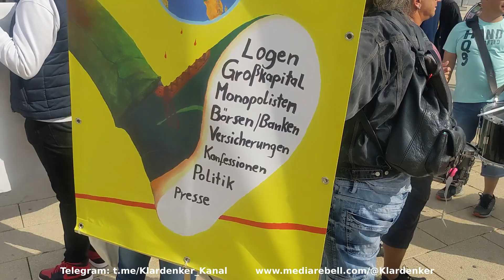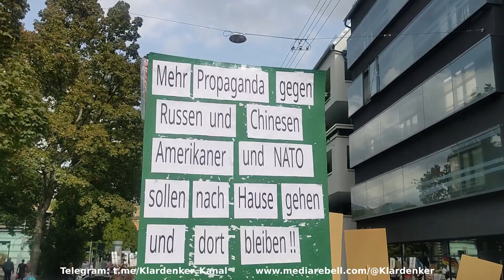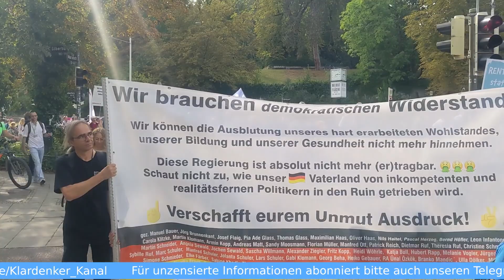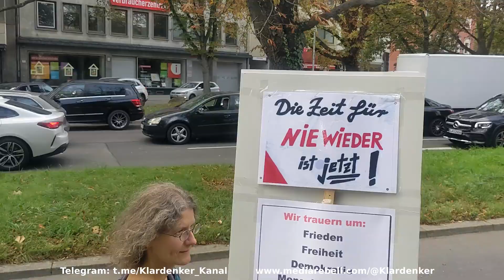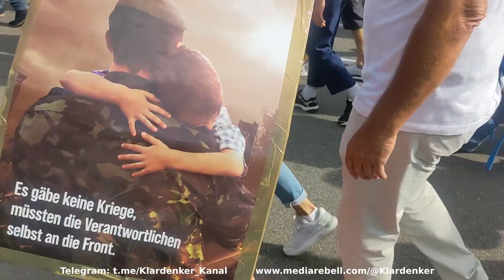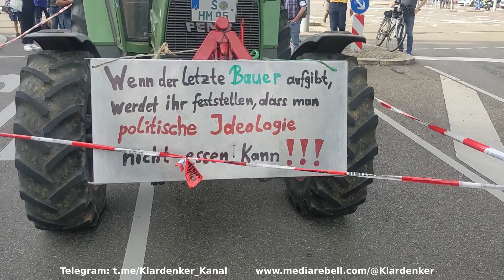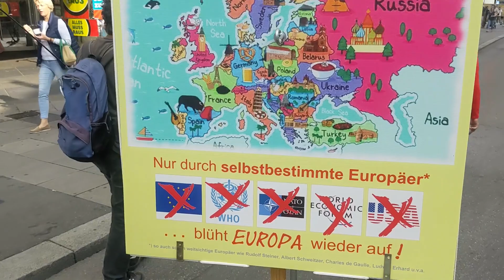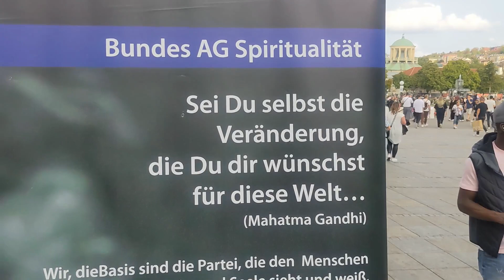Stuttgart Umzug „Baden-Württemberg steht auf“ Marienplatz - Schlossplatz - 30.09.2023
Das Video zeigt den Umzug von  „Baden-Württemberg steht auf“ vom 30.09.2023. Der Aufzug startete um 13 Uhr am Marienplatz in Stuttgart und endete auf dem Schlossplatz. Motto: „Nicht meine Regierung“.

Redner:

Dr. Jürgen Todenhöfer (Publizist, Politiker, Medienmanager)
Wolfgang Daiber (Bürgerbegehren gegen Flächenverbrauch)
Dr. Wolfgang Kochaneck (Unternehmer Neustadt)
Stephan Johne (Landesvorstand die Basis)
Hans-Jörg Stützle (Buchautor Bargelderhalt)
Melchior Ibing (München steht auf)